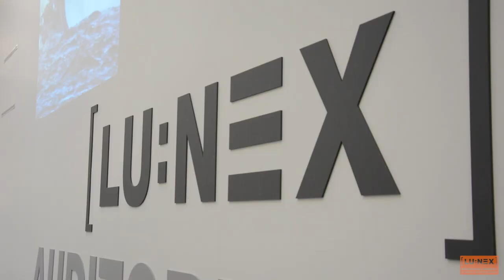Olympic Training Center introduced at COSL General Assembly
Laurent Carnol (Athletes and Dual Career Advisor at LUNEX) and Prof. Dr. Axel Urhausen (President LUNEX University) welcome the decision to implement a new Olympic Training Center in Luxembourg. The Luxembourg Institute of High Performance in Sports (LIHPS) will then be one of several pillars to further professionalize high performance sports in Luxembourg. Other important pillars are the Coque, the Luxembourg Olympic Medial Centre and LUNEX University offering sport science.

“In addition to the unique location of LUNEX University in the heart of Europe, our network of departments and organizations in the fields of sports and health offers our students interesting long-term prospects for careers around the world. Our campus offers excellent, centrally-located sports facilities as well as convenient connections to public transportation.

As a young, international university, we see it as our responsibility to set high standards in the areas of teaching and research as well as in the personal support we provide for our students. In block and small-group courses, we have the opportunity to assist students in a more tailored way than is usually the case at state institutions. Athletes and students who work full-time, and who otherwise struggle to schedule studies around their other obligations, also have the opportunity to obtain degrees that are recognized Europe-wide.

International experts are committed to relaying their expertise and extensive experience in the field to students. Our joint goal is to enhance understanding about movement, motor activity, and training in the contexts of prevention, rehabilitation, and athletic success.”